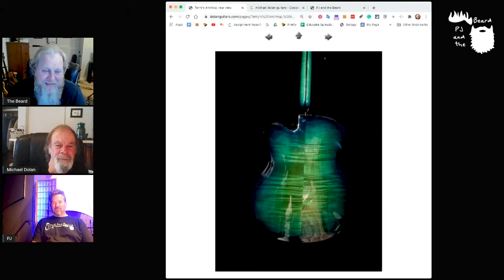Michael Dolan of Michael Dolan Custom Guitars - The Interview Series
In this episode, we sit down with Michael Dolan of Michael Dolan Custom Guitars. Initially we reached out to Michael to learn more about Beard’s Dolan guitar. Michael discusses its age, woods, and other aspects of the guitar with us. We also get into his history from his time with Alembic through what he is currently doing. Michael is a interesting guy and an amazing craftsman. We hope you enjoy getting to know him through this interview.

Check us out the web, a great way to browse the series!

0:00 - Bumper
0:11 - Introduction
2:33 - How did you get into building guitars?
6:48 - What did you learn at Alembic Guitars?
8:30 - Let’s look at the Beard’s Michael Dolan guitar
9:33 - Types of wood
10:50 - The big surprise from the notes
14:09 - Fingerboard
14:30 - The inlays
16:42 - Bridge and brass saddles and nut
18:58 - The electronics cover
20:25 - The electronics
22:56 - Some thoughts on other people building at Alembic (Doug Irwin, Frank Fuller)
24:25 - Chambered bodied
25:37 - DIscussion of necks
27:00 - Did you make basses as well
27:45 - Where did you build when you started out on your own?
29:47 - What are you doing now?
31:44 - Michael grabs some of his current work
35:35 - Dolan Guitars Website
36:20 - Looking at some of his other guitars
40:06 - Is there anything on my guitar you would do differently now?
45:00 - What else is Michael into?
46:00 - Is there a question we should have asked but didn’t?
47:37 - Wrapping it up